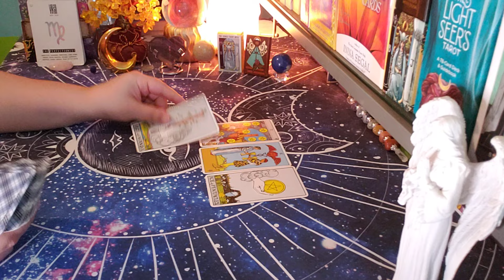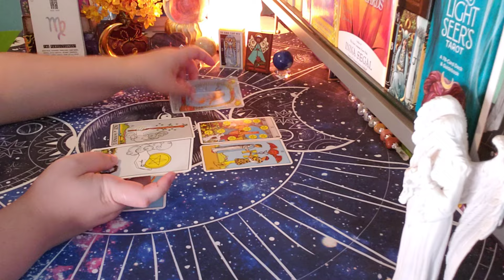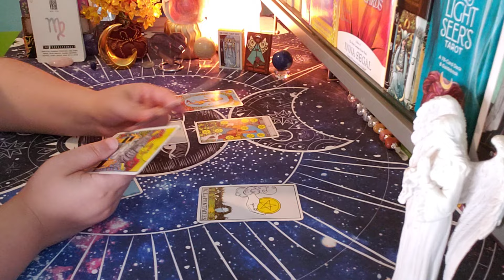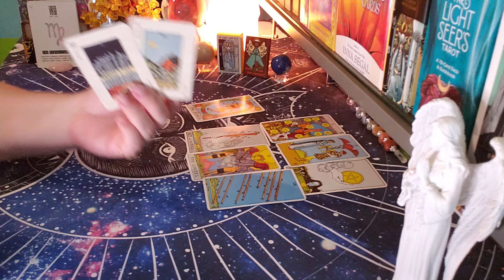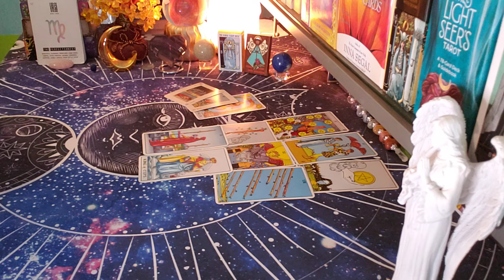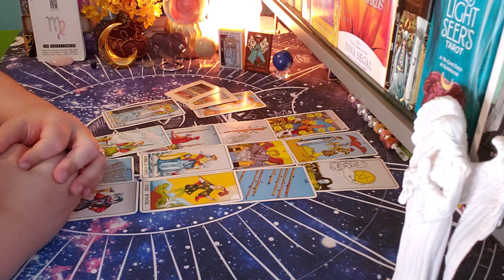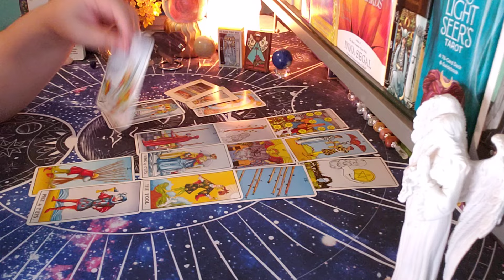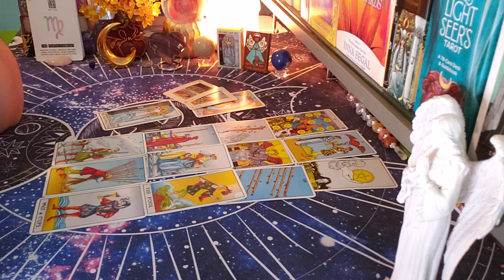VIRGO ♍ They See Your Worth!! (aug5-11)